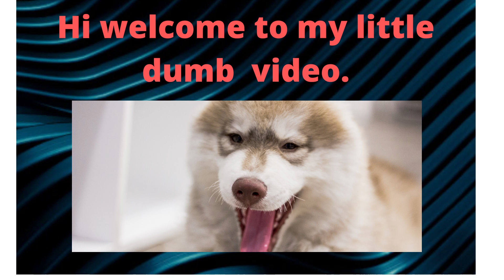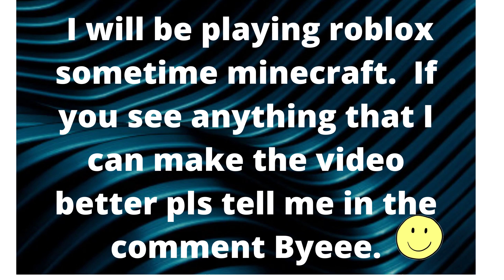My first vid. ( about my channel)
Hi I am Raymond, PLs like and sub.